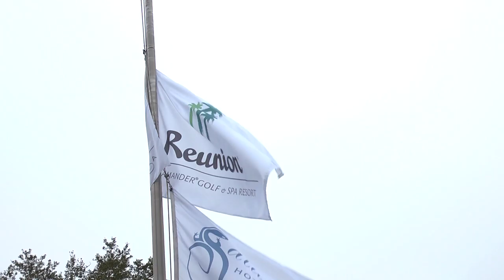Pro GOLF BALL DIVER Jeffrey Bleim of Florida - WildTravelsTV.com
Host Will Clinger hits the links with professional golf ball diver Jeffrey Bleim who makes a living fishing golf balls out of the water at golf courses around Kissimmee, Florida. He says he generally pulls out about 5,000 a day, which can resell for as much as $20 a dozen. He also talks about the hazards of the job. More on this story and others in Season 2 of WILD TRAVELS on our

WILD TRAVELS is a travel series celebrating the uniqueness of America in its unusual, eccentric, and downright quirky people, places and events.

Dir of Photography DAVID SEMAN